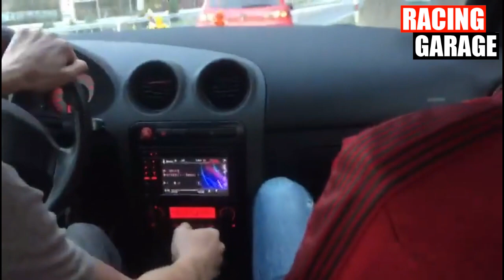Seat Ibiza Cupra 1.9TDI 160HP+ Remap vs Seat Ibiza Cupra 1.9TDI 160HP Stock